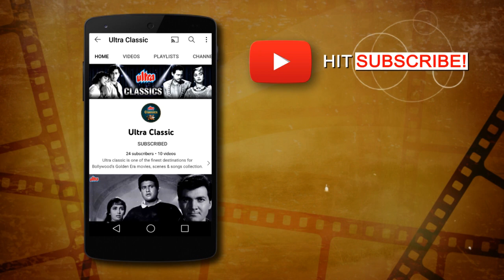4K |बॉलीवुड क्लासिक हिंदी सॉन्ग कुसूर आपका हुज़ूर आपका | Kusoor Aapka Huzoor Aapka Classic Hindi Song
4K |बॉलीवुड क्लासिक हिंदी सॉन्ग कुसूर आपका हुज़ूर आपका | Kusoor Aapka Huzoor Aapka Classic Hindi Song

Song : Kusoor Aapka Huzoor Aapka
Movie Name : Bahar
Starcast : Vyjayanthimala
Singer : Shamshad Begum